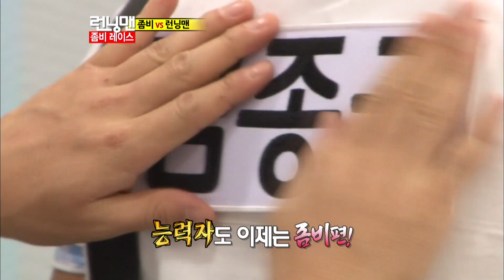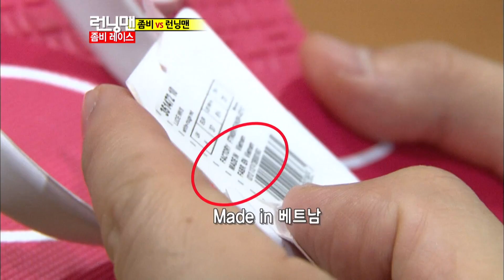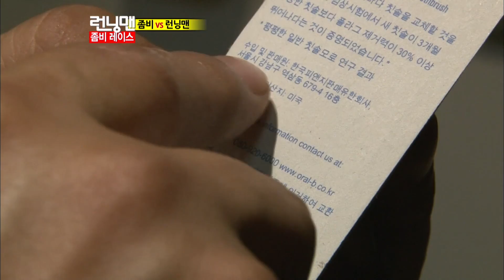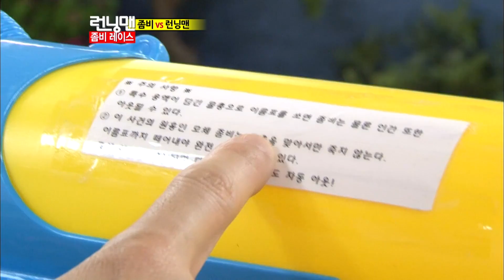먹잇감을 찾아 헤매는 좀비개리..! 좀비레이스 1탄《런닝맨 / Legend 예능 / RunningMan 》